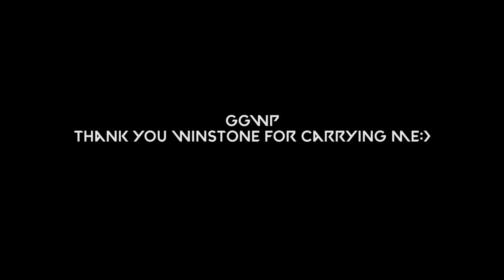TRYING THIS NEW GAME ? PVE, PVP, GACHA ??!! | UNDAWN CBT PC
and if u guys enjoy watching my video, click that sub button. Thankyou:3